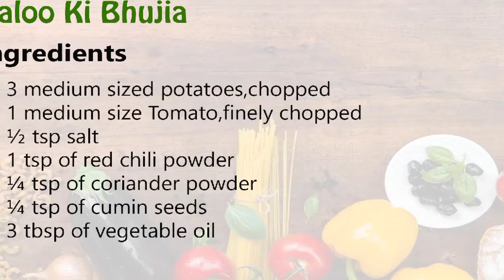Aaloo ki Bhujia recipe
Aaloo Ki Bhujia(Urdu: آلو کی بھجیا Hindi: आलू की भुजिया ) is a very popular dish served with naan, Flat bread, Poori, or kachori. Aaloo ki Bhujia is the most simple potato dish I ever had. You just need hand full of ingredients for this recipe. This dish can be served as a side dish for any occasion.Also you can double or triple the batch if you want. As a home cook, I always try something in a smaller batch because I don’t want to waste a lot if it doesn’t work out for me. This is the most easiest recipe and I hope you like it.